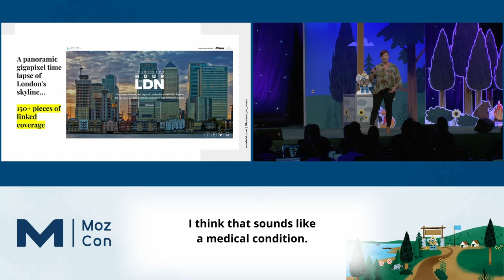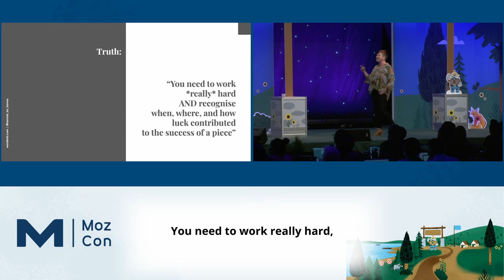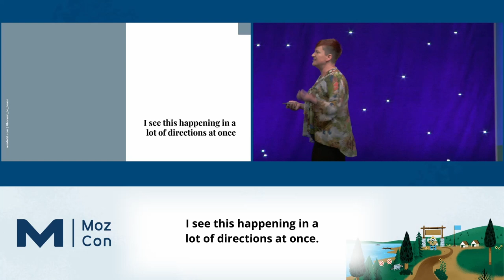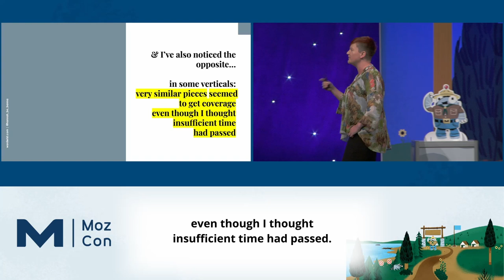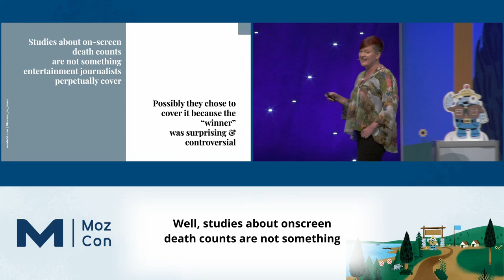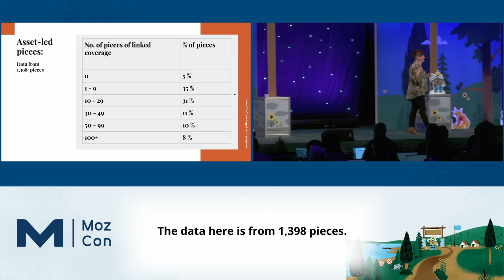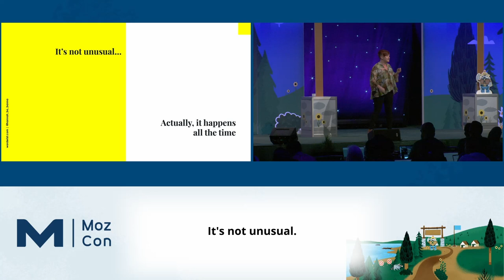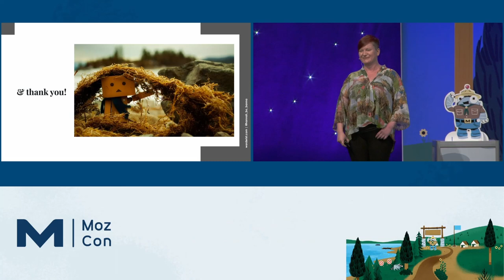Myths & Mistakes (Lessons Learned from a Decade in Digital PR) [MozCon 2022] — Hannah Smith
𝗗𝗲𝘀𝗰𝗿𝗶𝗽𝘁𝗶𝗼𝗻: For more than 11 years, Hannah’s been tasked with coming up with content ideas that people will share, and journalists will write about. In this session, she’ll be sharing some of the most important lessons she’s learned along the way.

𝗠𝗼𝗿𝗲 𝗰𝗼𝗻𝘁𝗲𝗻𝘁 𝗯𝘆 𝗛𝗮𝗻𝗻𝗮𝗵 𝗦𝗺𝗶𝘁𝗵
👉 Blog Posts by Hannah Smith

𝗠𝗼𝗿𝗲 𝗼𝗻 𝗗𝗶𝗴𝗶𝘁𝗮𝗹 𝗣𝗥
The Ultimate Guide to Digital PR